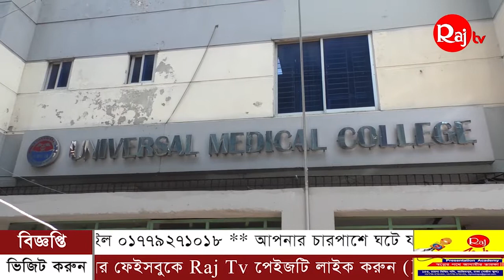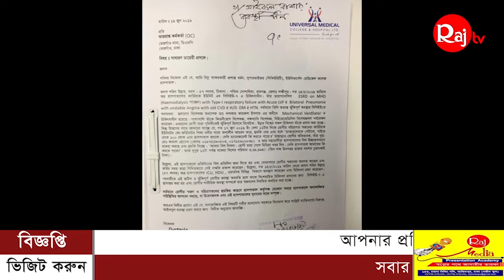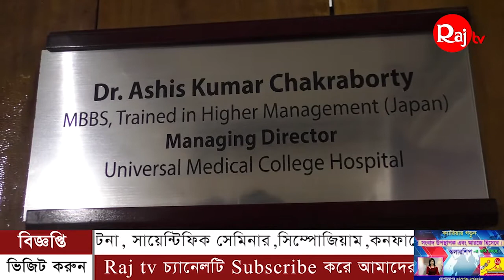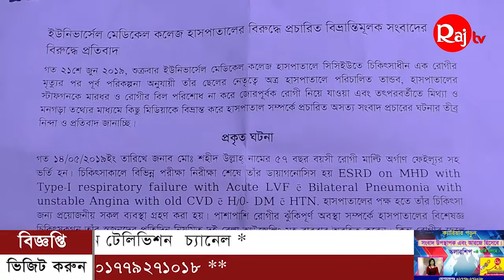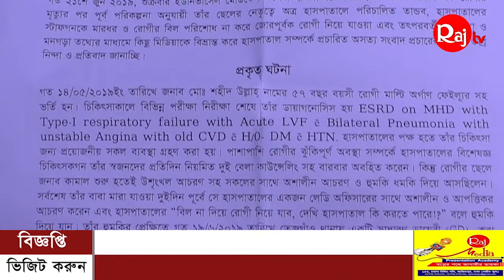Raj Tv Health News ৫ লক্ষ টাকার বিল পরিশোধ না করেই হাসপাতাল ত্যাগ